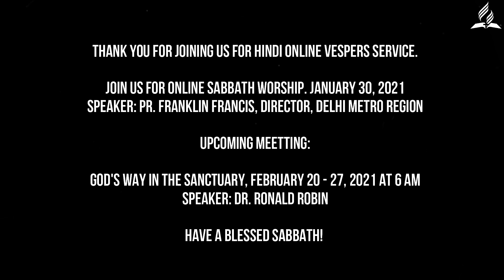Hindi Vespers Service, January 29, 2021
Program:
Praise & Worship:  Sunny Hembrom & Rishab Lal
Special song: Akash Massey
Message: Mr. Vishaljeet Bhengra